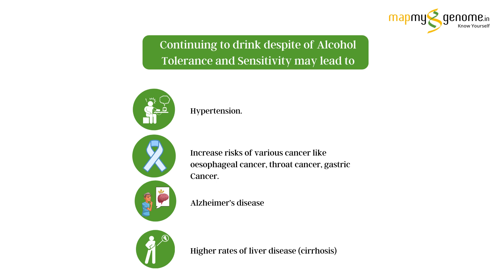Love alcohol, but your body's reaction kills the buzz?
👉This flush isn't from the toilet but from alcohol, and can feel pretty crappy. Love alcohol, but your body's reaction kills the buzz?
❓Does your face feel flushed, do you experience hot flashes, or do you feel like you have caught the flu when you consume alcohol? It could be genetic.
✔These could be symptoms of a condition called Alcohol Intolerance.
Your liver converts ethanol to acetaldehyde, which is not really good for you. The enzyme aldehyde degenerase 2 converts acetaldehyde to acetic acid.

❕A genetic variant causes a deficiency in the enzyme, leading to a build-up of acetaldehyde in the symptoms. This causes the symptoms.
A simple genetic test can help you understand how your system metabolizes alcohol